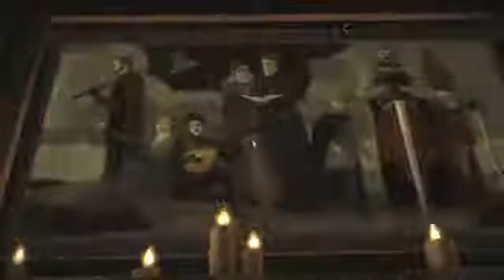Game of Thrones - Telltale Games - Episode 1: Iron from Ice - Gameplay Walkthrough Part 2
Game of Thrones Episode 1: Iron from Ice Gameplay Walkthrough Part 2! Thanks for every Like and Favorite on Game of Thrones: A Telltale Games Series!